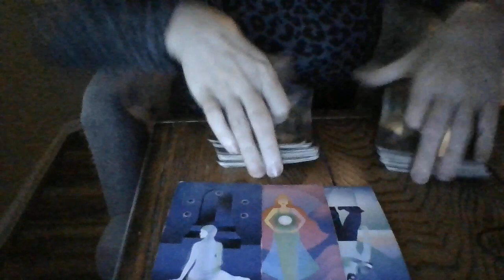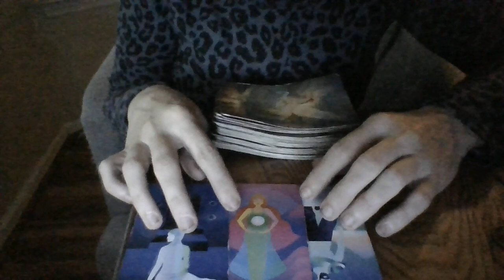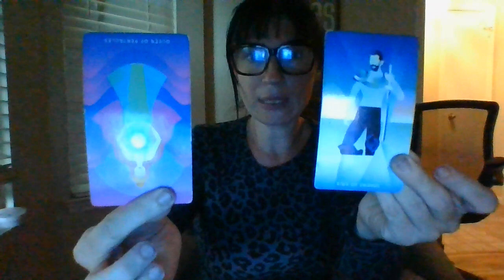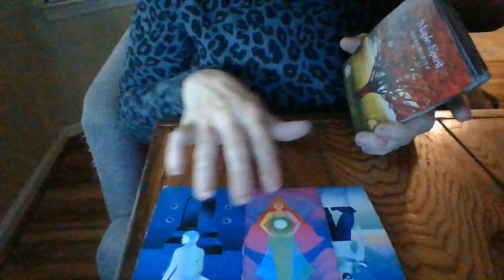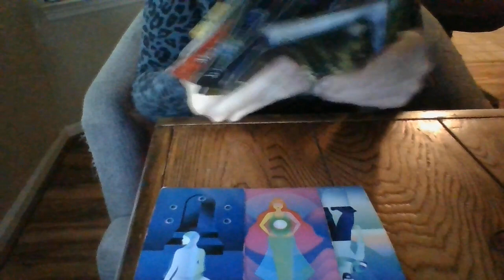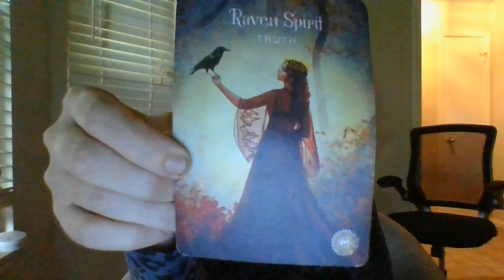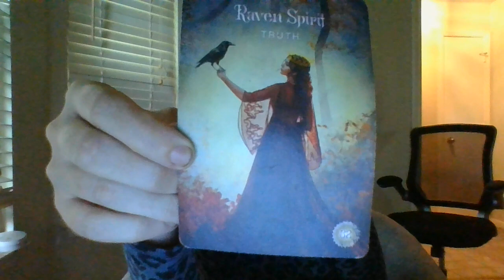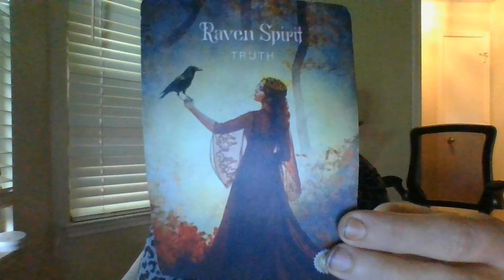THE JIST IN 96! AQUARIUS- 9/25/22-9/28/22- THE GAMES WE PLAY!